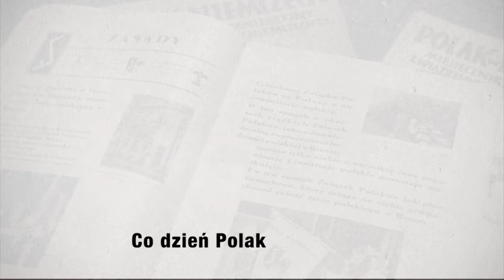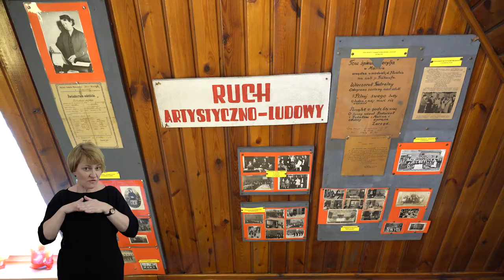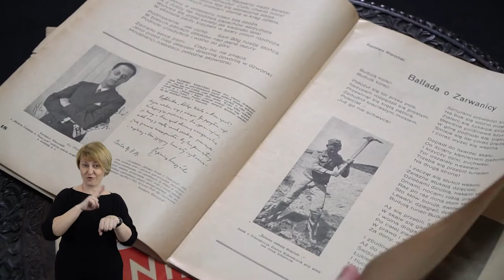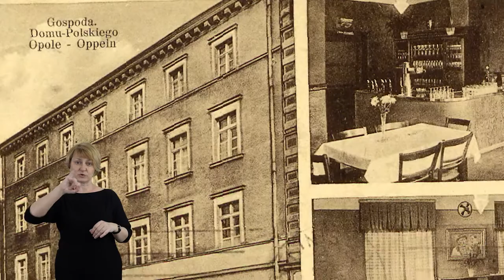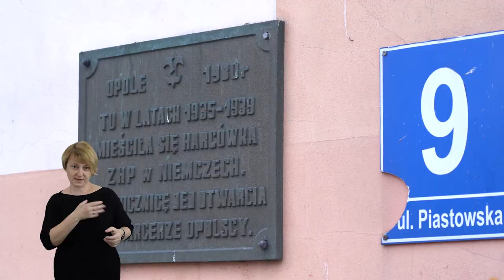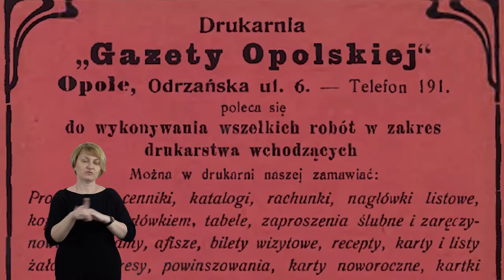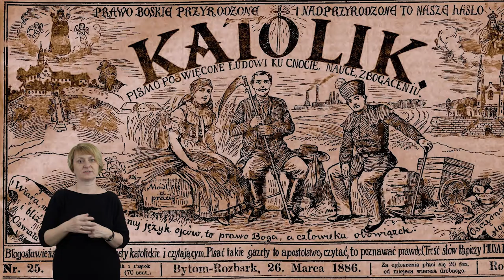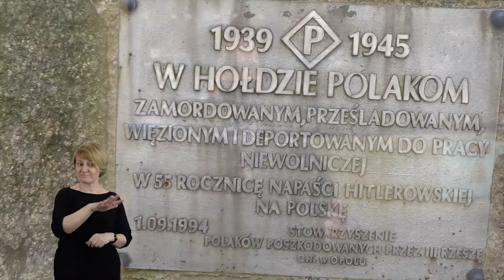Idziemy w Miasto "Rodło" - Historia Dzielnicy I ZPwN z siedzibą w Opolu - odc. 3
Trudne czasy, ciężki los, ale zawsze z wiarą oczekiwali następnego dnia. Zapraszamy na kolejny odcinek cyklu ukazującego historie ludzi spod znaku Rodła, w Dzielnicy 1 Związku Polaków w Niemczech z siedzibą w Opolu.